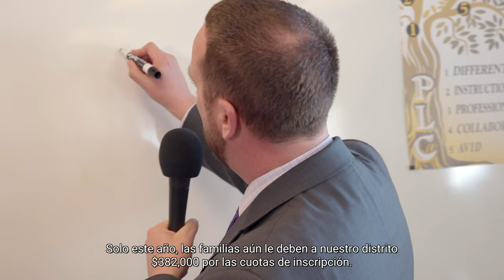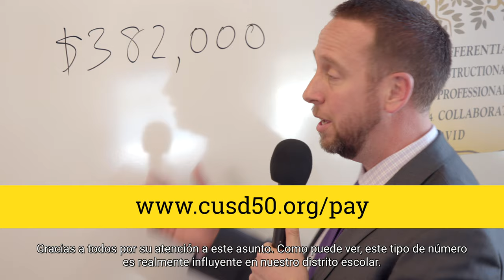Hanging with Harmilda - Registration Fee Obligations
Superintendent Dr. Corey Tafoya discusses the outstanding balances due to the district for registration fees. Families can pay any fees they may owe by visiting

Past balances can also be paid in person at your child's school or the Central Office located at 401. N. Division Street, Harvard, IL 60098.